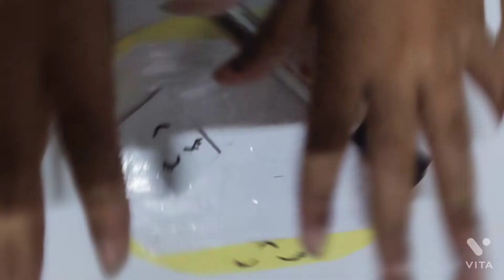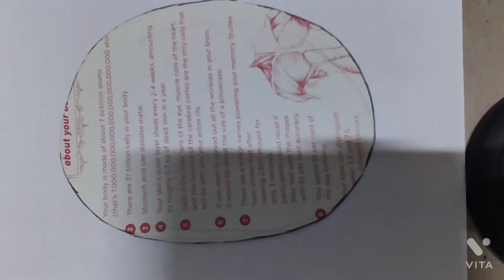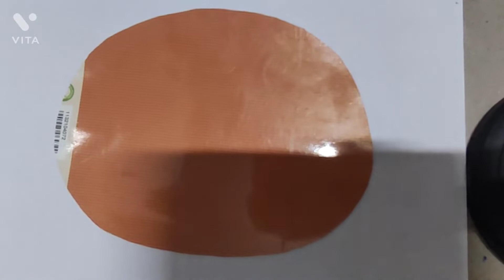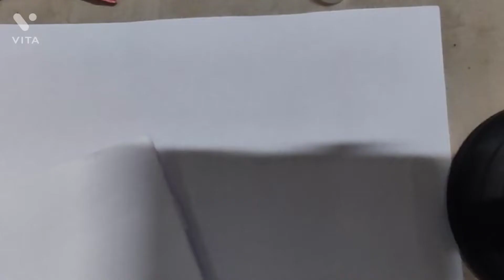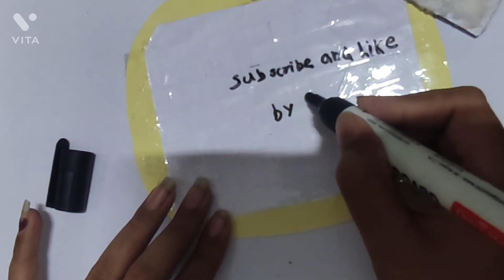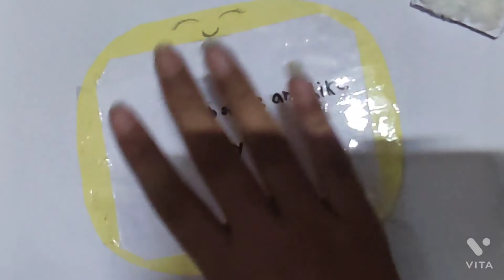How to make a DIY White Board